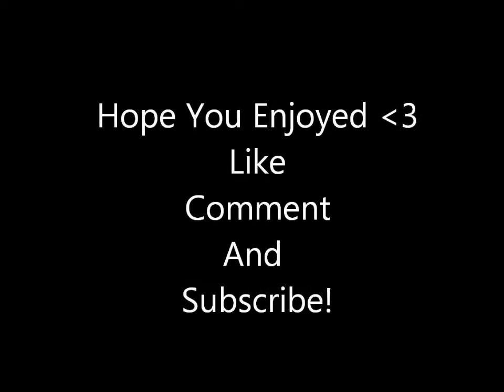Ponty Big Weekend